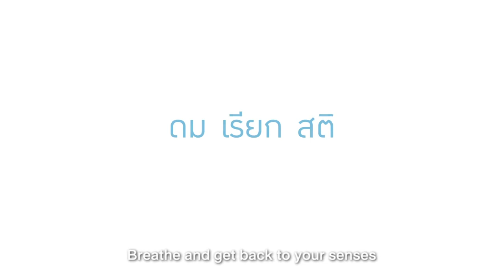Media Pembelajaran: Tetap Tenang 1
Product : Peppermint Field
Client : Bertram Chemical (1982) Co.,LTD.
Agency : Choojai and friends
Production House : Wink Wink Production
Director : พี่ตือ
Grading and Online @ Spice Shop by The Post Bangkok